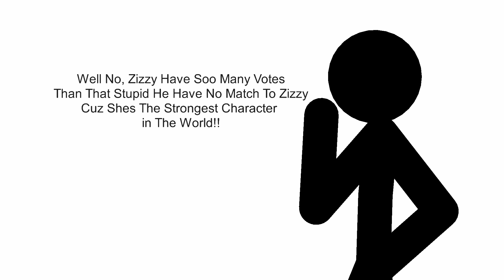Dear Zizzy Fans